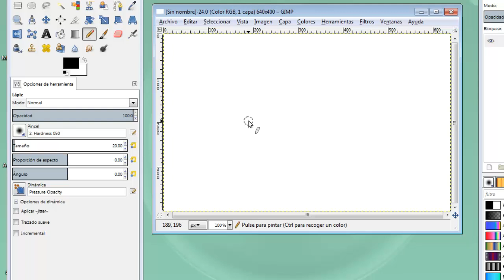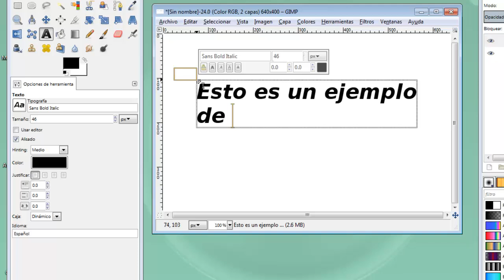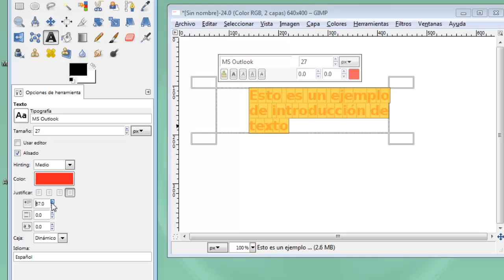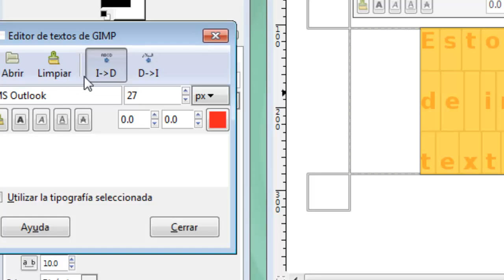MOOC UMA Creación y retoque de imágenes con software libre (GIMP): Módulo 4 Vídeo 1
Herramiento de texto.